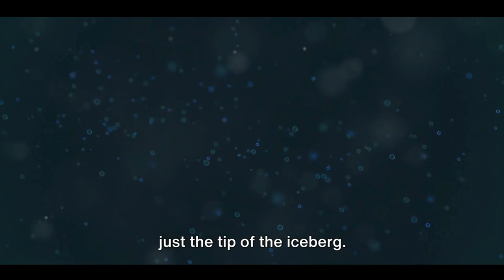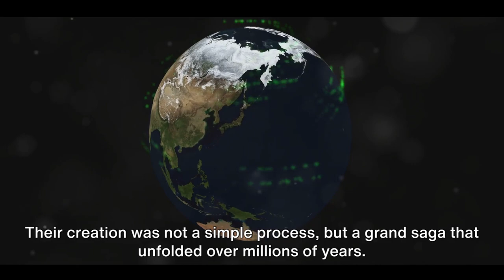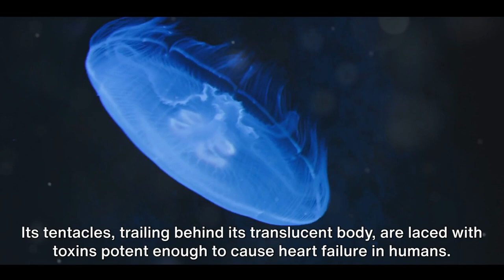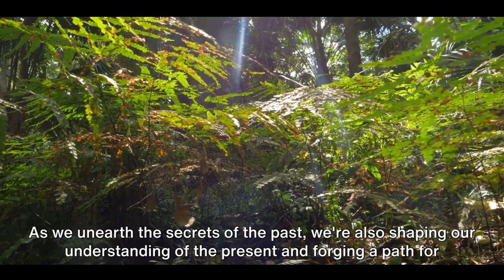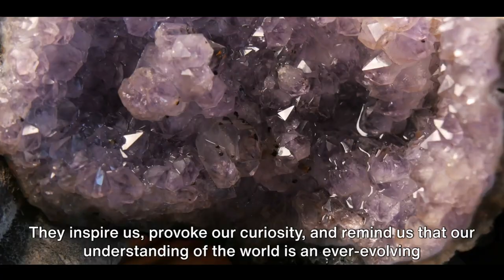What Scientists Discovered in Australia Will Put the WORLD IN DANGER!